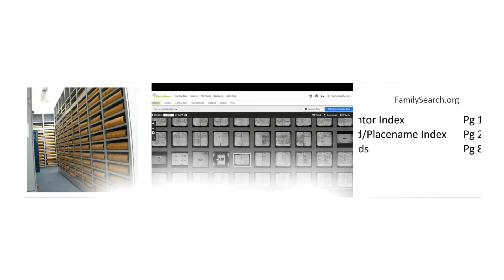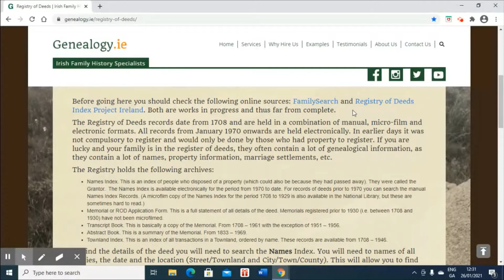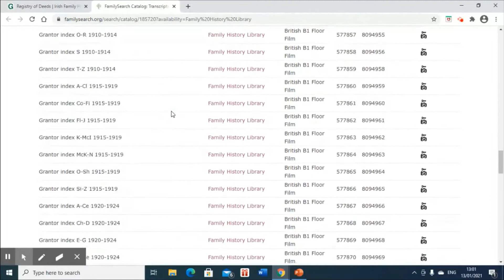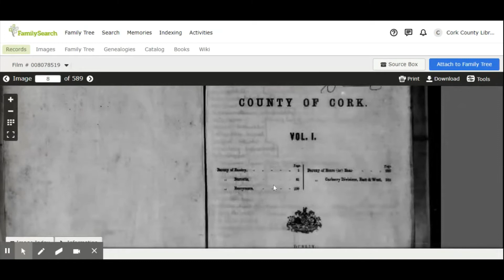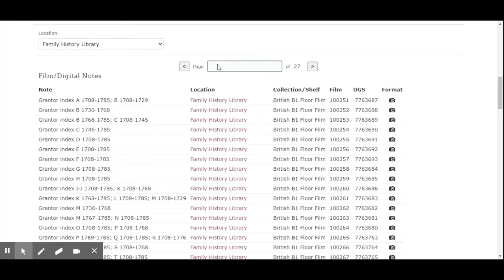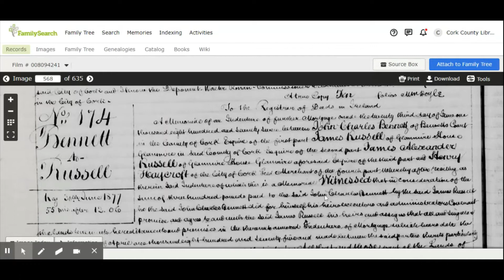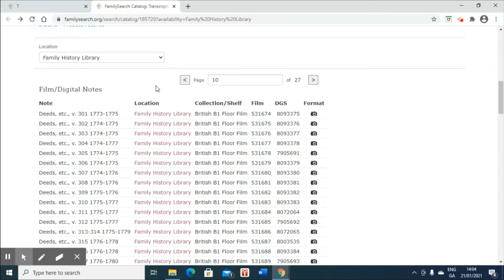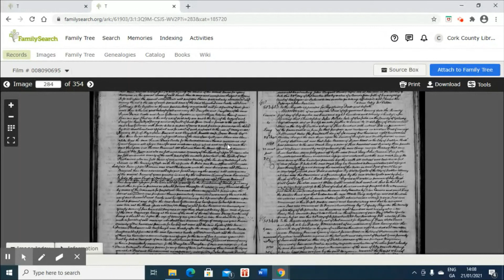Registery of Deeds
CGS Presentation on how to search various online deeds registrars